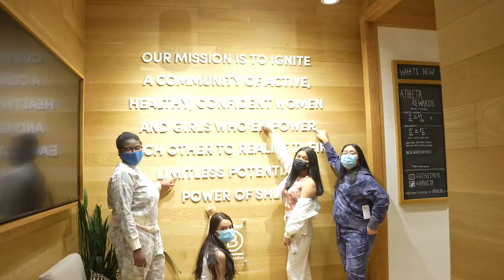Hudson Yards Partners with Girls inc. of New York City in Support of International Women's Day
All month long, The Shops & Restaurants are celebrating the incredible females that make Hudson Yards great. Shop or dine at any female led or owned businesses and Hudson Yards will donate 10% of your total same-day purchases to Girls Inc. of NYC.